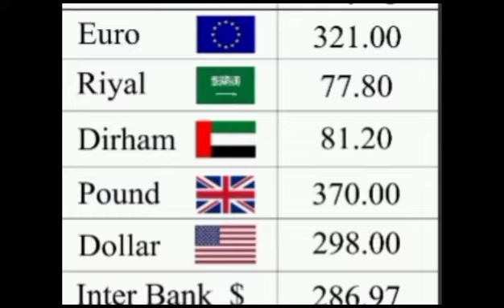dollar rate today/gold price 11 august 2023/today gold rate/aj sooney ki qeemat/currency rate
latest gold price/will gold prices fall UpTo 2 lakh/today gold rate in Pakistan/dollar rate

today gold rate in Karachi
today gold rate in Pakistan per tola
today gold rate news
today gold rate 22carat
today gold rate in Lahore
today gold rate in Rawalpindi sarafa bazaar